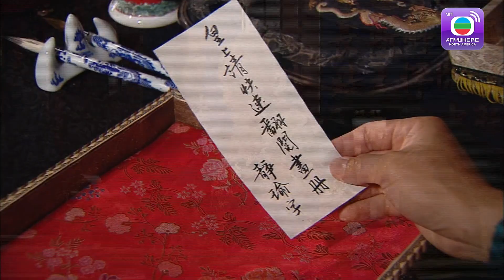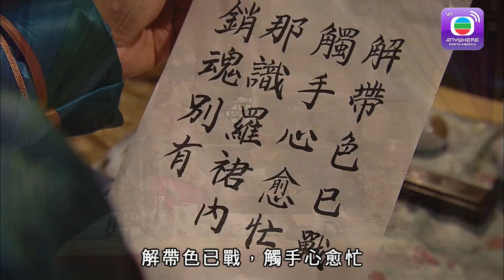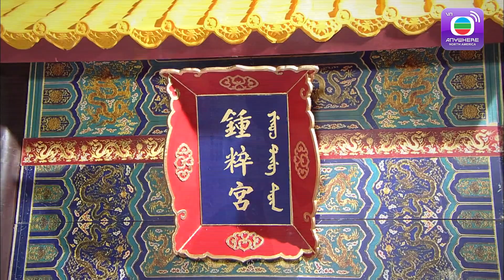Hậu Cung Ác Đấu - Tập 16 PART 1 (Lồng Tiếng) - Tuyên Huyên, Hồ Hạnh Nhi, Trần Cẩm Hồng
【TVBAnywhere North America Viet】Đạo Quang Hoàng Đế Mân Ninh trong lúc chuẩn bị làm lễ phong Vương Phi Nguyên Uyển làm Hoàng Hậu Hiếu Thận thì hay tin Hoàng Thái Hậu Trát Lạp Phân đương ép Nữu Hỗ Lộc Y Lan phải tự sát để chôn chung với con trai lớn của bà. Để bảo vệ tính mạng cho chị dâu, Hoàng Đế Mân Ninh tạm ngưng ngay mọi nghi lễ và phá lệ lập Y Lan làm Vương Phi. Từ đó, chốn hậu cung ngày càng trở nên phức tạp và sóng gió không ngừng xảy ra. Hoàng đế Mân Ninh cũng cảm thấy mệt mỏi khi phải đứng ra dàn xếp mâu thuẫn giữa các Vương Phi, và ông càng căm giận khi phát hiện gian tình của Uyển và Thoại Thân Vương. Sau bao năm nhẫn nhục chịu đựng, Y Lan không còn cam chịu chấp nhận sự an bài của số phận và để bảo vệ quyền lợi của mình, từ một cô gái hiền lành tốt bụng cô trở thành một người đàn bà nham hiểm xảo quyệt.